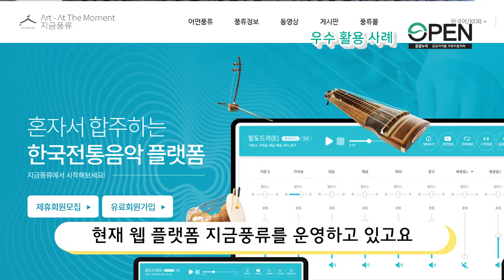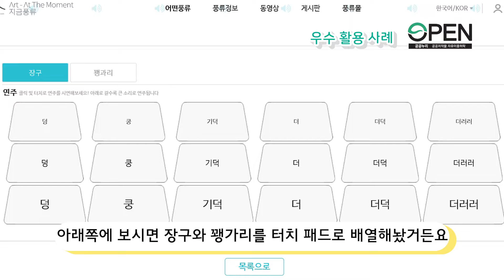2019년 우수 공공저작물 활용 사례 - ㈜슈퍼스트링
문화포털 문화PD 블로그▽

[2019년 공공저작물 활용 우수 기업 인터뷰 영상 1편]
공공저작물을 활용하여 혼자서도 전통음악의 합주를
경험할 수 있게 해준  “주식회사 슈퍼스트링 사운드”